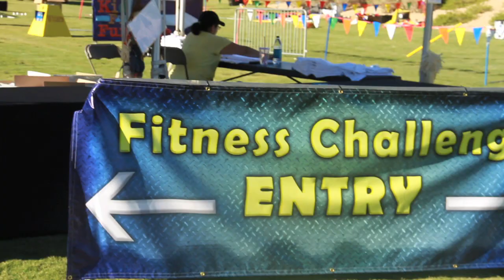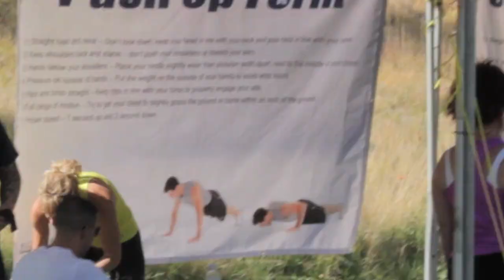Las Vegas Event Planner for SOUTHERN HIGHLANDS COMMUNITY Festival - Rides Games Fun Foods Rock Wall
This is a corporate event we did for the Southern Highlands Community in Las Vegas, Nevada.  This is a large festival held every year for approx 5,000 people in the Southern Highlands community in Las Vegas Nevada.

Some of the event items we brought with us included
Rock Wall
Wave of Fire
Western Shootout
Golf Chip Challenge
Bouncers
Sky Dancers, Balloons
Prize Redemption Booths
Interactive Games
Surround Sound, Music Mix
Bingo
Popcorn Fun Food Booth
Competition Field Game Staging Area

Watch and see how we produced this event.